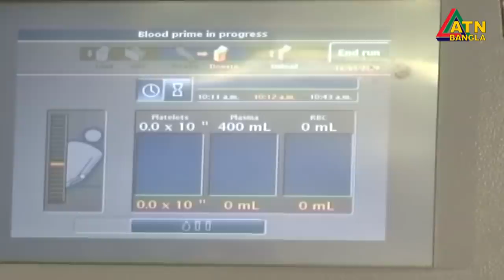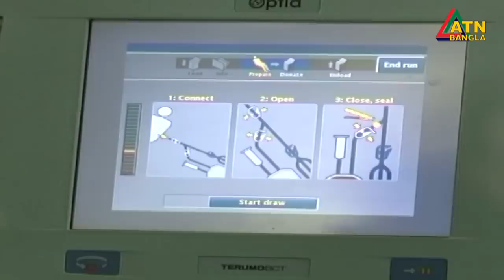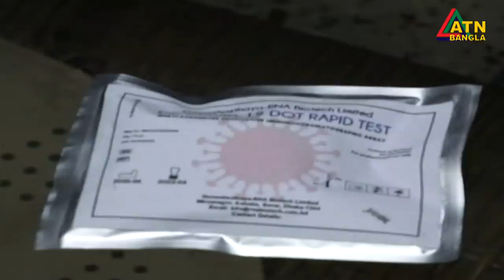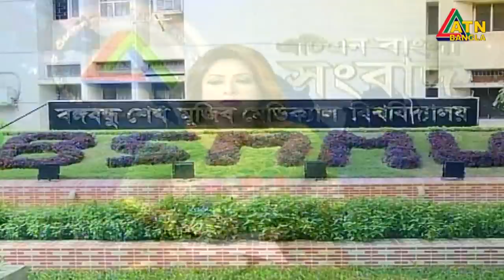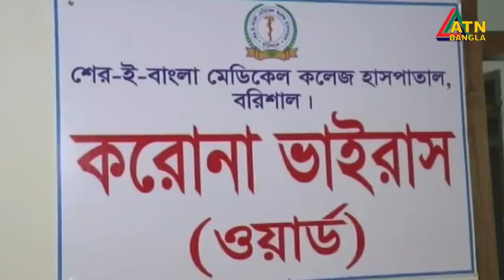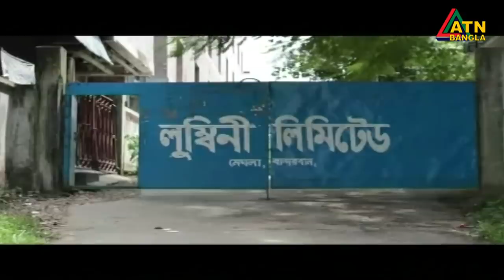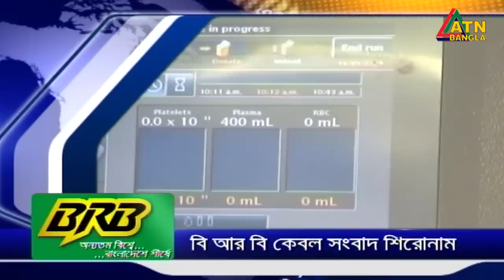এটিএন বাংলা দুপুরের সংবাদ । 2 pm | 26.05.2020 | ATN Bangla Hourly News